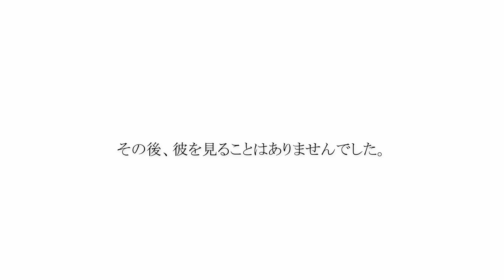【MHRise】来ないフクズク